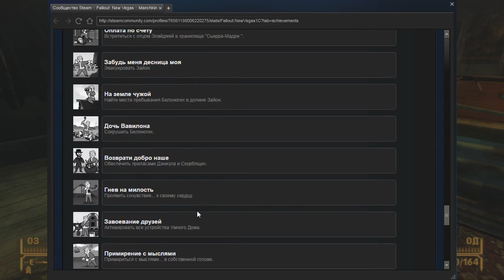Выживаем в Fallout: New Vegas с комментариями (Режим "Хардкор") Серия №101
Собираем всякие фиговины, которые якобы нужны племени.